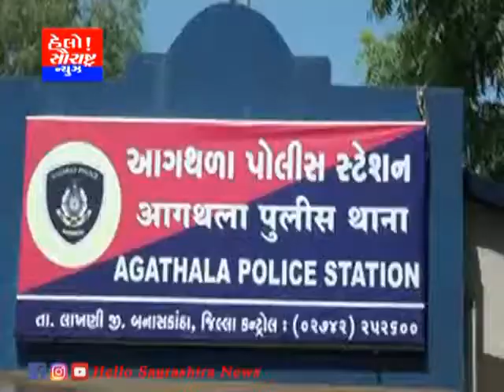ડીસા-સગીરાને ઉઠાવી જય દુષ્કર્મ કરનાર આરોપી ઝડપાયો